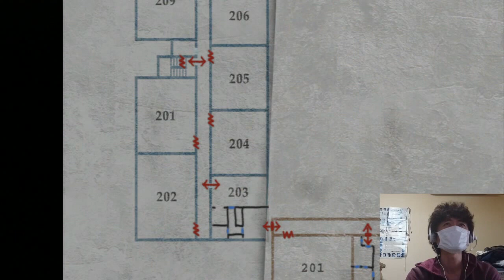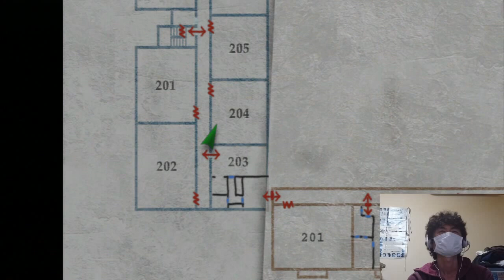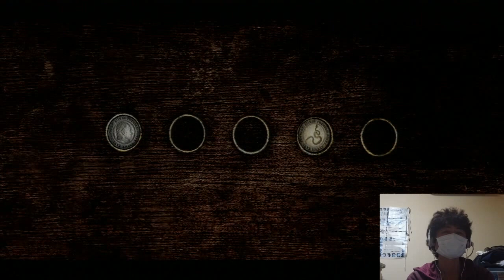【SILENT HILL 2】 大人の実況#6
けっこう前(冬ころ)に撮ったやつです。
まだ龍が如く0発売前です。